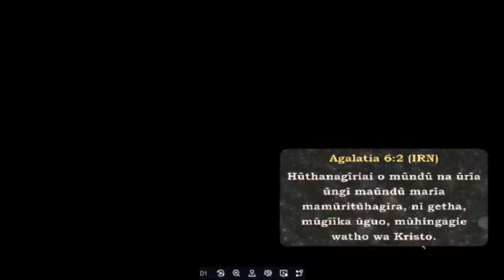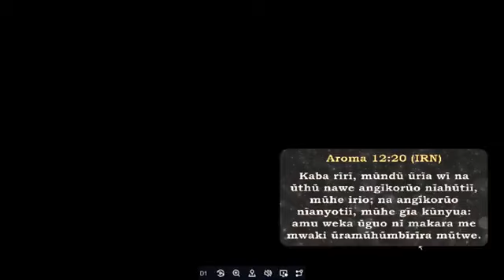Teithanagiai mũndũ na ũrĩa ũngĩ maũndũ marĩa mamũritũhagĩra Rev Mercy Maina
Sermon: Teithanagiai mũndũ na ũrĩa ũngĩ maũndũ marĩa mamũritũhagĩra- Mũtikanatoorio nĩ ũũru, no tooragiai ũũru na wega.
Readings: Romans12:1-12, John3:9-20
Mathomo:  Aroman12:1-12, Johana3:9-20
Preacher: Rev Mercy Maina
September is the Month of giving birth to your dreams and aspiration that you set early in the year

Keep your eyes focused to the Lord and your baby{Dreams & Aspirations} will be delivered fully and healthy

SUBTHEME OF SEPTEMBER 2024
~ ACQUIRING A SETTLED MINDSET TO DO GOOD

How is that possible? When the load weighs us down and the troubles become too much for one person to bear, pie-in-the-sky sentiments can sound very hollow.

But that is precisely why the church is so important. It is our duty as believers to help bear one another’s burdens (Gal. 6:2). When someone staggers, we help steady the load.

 If he is straining, we help bear the burden. And if he stumbles, we lift him up. Helping fellow believers carry the weight of their worldly troubles is one of the chief practical duties that ought to consume every Christian.

 Of course, that concept is contrary to the drift of our culture, with secular society’s tendency to foster self-absorption. Our generation has developed an unhealthy obsession with entertainment; we are daily assaulted with a plethora of trivial diversions; and we tend to interact with one another in sound-bites or through faceless media.

 Romans 12:19–21

[19] Beloved, never avenge yourselves, but leave it to the wrath of God, for it is written, “Vengeance is mine, I will repay, says the Lord.” [20] To the contrary, “if your enemy is hungry, feed him; if he is thirsty, give him something to drink; for by so doing you will heap burning coals on his head.” [21] Do not be overcome by evil, but overcome evil with good. (ESV)

1. Keep your lane :: Know your Boundaries
2. Remember you are a Soldier{You are a person under authority}
3. Be concerned in the Spiritual{Attend your Heart}